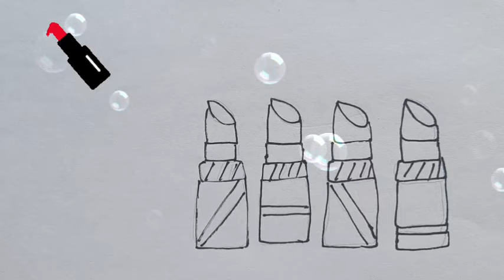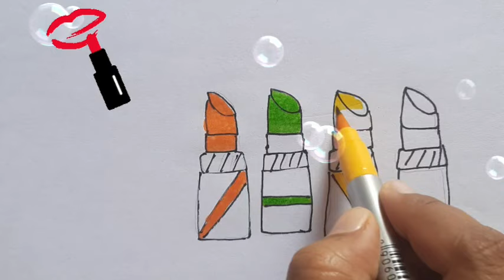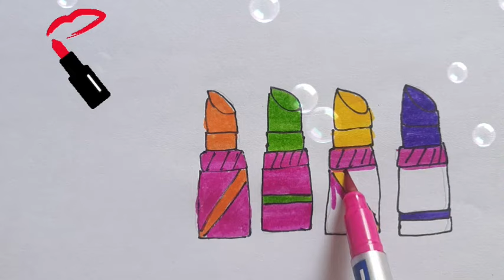Lipstick 💄💋|lipstick💄💋drawing for kids| how to draw lip💋 |step-by-step lipstick drawing| kidsdrawing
# easy lipstick and lips drawing
# draw lipstickand lips # how to draw lipstickand lips # drawing lipstick and lips # lipstick and lips drawing tutorials
# cute lipstick and lips drawing # let's draw lipstickand lipsstep-by-step lipstick drawing| kidsdrawing|  drawings